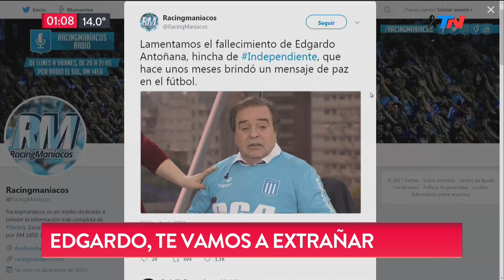El Rifle Varela y sus anécdotas con Antoñana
Emitido el Lunes 2 de Octubre de 2017.
El Rifle vivió muchos momentos junto a Edgardo Antoñana y compartió en el aire de TN algunas anécdotas.